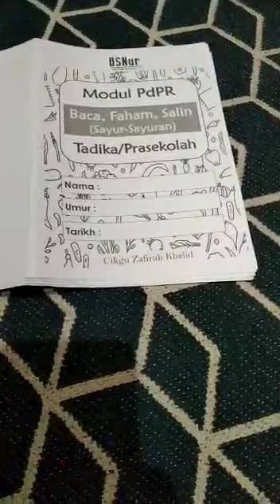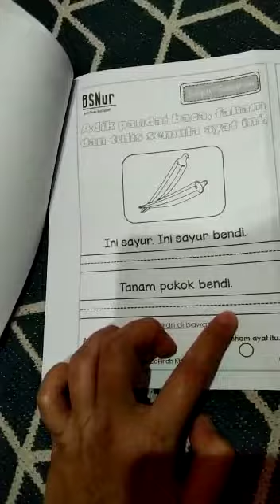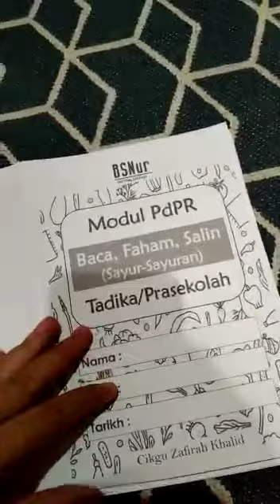sayur sayuran by TC da